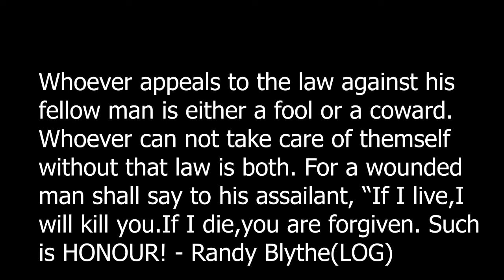IRREDEEMABLE PART EIGHTEEN COMIC MOTION PICTURE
GERONIMO DARK

N.D.MAJOR

PRESENTS

IRREDEEMABLE PART EIGHTEEN

BOOM!STUDIOS

            DIEGO BARRETO
            EDUARDO BARRETO

 After a startling revelation about the super-villain Modeus. Another revelation surfaced, which will question how evil is the Plutonian compared to what some of his former team mates, as some very important visitors are expected to fulfil their deal with the late Hornet. And with the Paradigm disorganized and in-fighting, who will protect the vulnerable planet from the coming storm?
The discovery of a new strength among the shattered Paradigm reinvigorates the superhero coalition's fight against the Plutonian. But will it be enough when the Plutonian strikes out against them with a deadly force never before seen? All the while, an unspeakable plan that brings up remnants from the past threatens to fracture the Paradigm once again.

Comic books
Comic Narration : Storytelling
Entertainment weekly
graphic novel